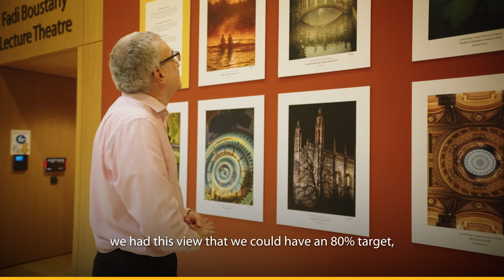The Path to Net Zero | Insights from Cambridge Judge Business School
What will it take to reach net zero? How can industries like aviation, shipping, and heavy manufacturing shift to greener practices? Professor David Reiner from Cambridge Judge Business School explores the challenges and innovations shaping our path to a sustainable future. Discover the role of technological advancements and government initiatives, like the Industrial Decarbonisation Challenge in the UK, that are driving industries toward cleaner trajectories.